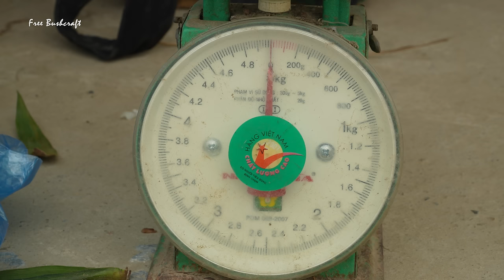Harvesting Red Bamboo Shoot Goes To Market Sell, Vegetable gardening | Phuong Free Bushcraft